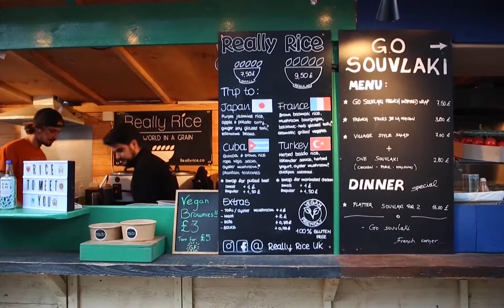Mercato Metropolitano LCC Students 05 11 18